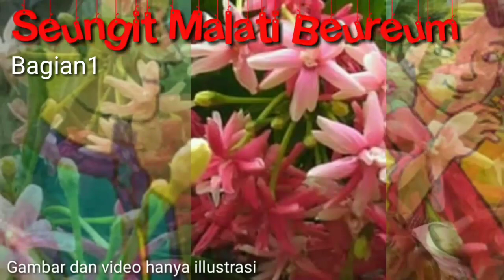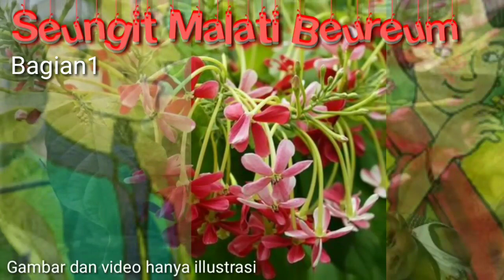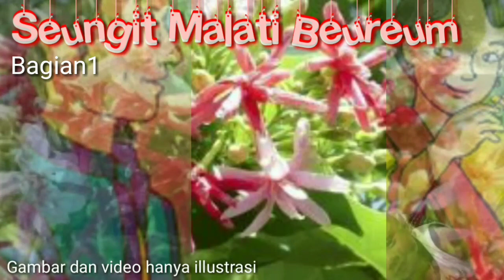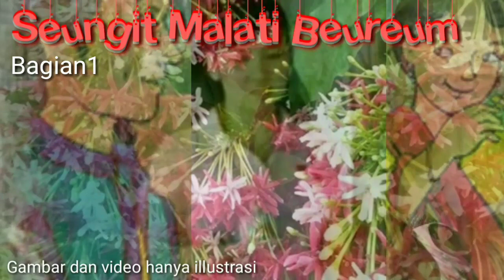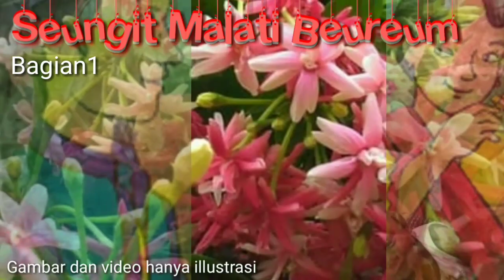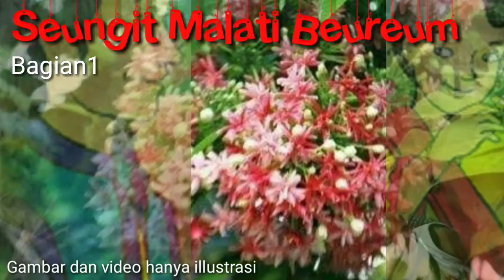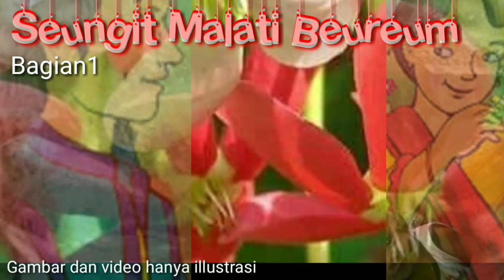Dongeng Bahasa Sunda; Jurig Malati [bagian 1]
Jurig Malati arti hantu bunga melati.
Di suatu pabrik yang baru dibangun serius ke jadian orang kesurupan dan hal tersebut meminta salah seorang karyawan dan warga sekitarnya.
Mereka kerasukan seolah-olah seseorang yang menjalin kasih terlarang.sampai akhirnya diketahui oleh suami dari keluarga tersebut yang sedang melakukan hal yang terlarang dengan salah satu karyawan pabrik tersebut.
Sebenarnya kejadiannya tidak disadari oleh dua orang tersebut, yang dia tahu bahwa setiap akan terjadi atau kemasukan roh halus tercium bau bunga melati yang sangat tajam di wanita tersebut.
ternyata diketahui bahwa hal tersebut akibat dari tingkah warga yang diberikan kuasa untuk memindahkan ke makanan yang akan menjadi wilayah pabrik.tetapi makam-makam tersebut tidak dia pindahkan melainkan hanya memindahkan batu nisannya saja dan membuat kuburan palsu.apa yang akan terjadi selanjutnya terhadap karyawan pabrik dan warga sekitarnya dan apakah kuburannya sekarang berada di bawah bangunan pabrik itu akan terus meneror karyawan dan warga sekitarnya?
macam-macam video sampai tuntas selamat menyaksikan.